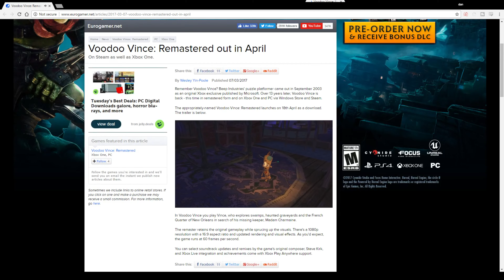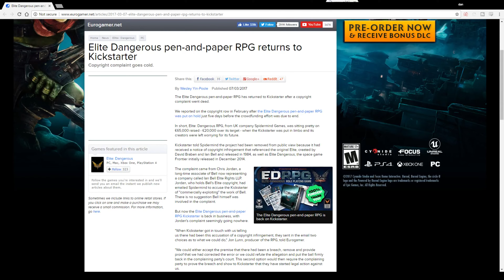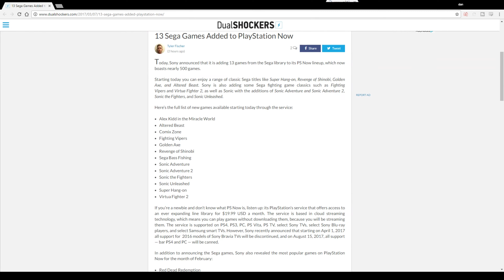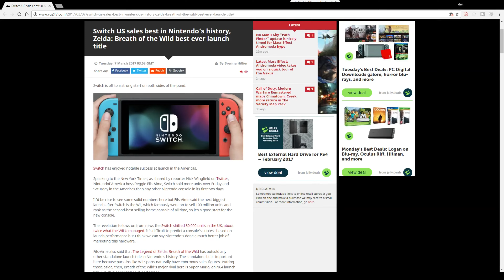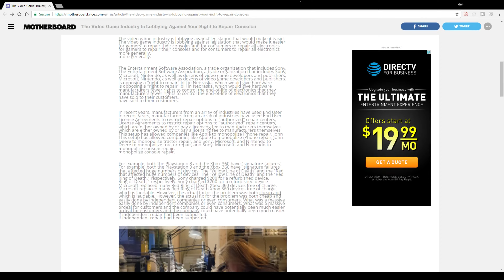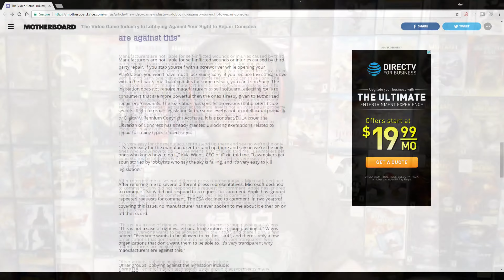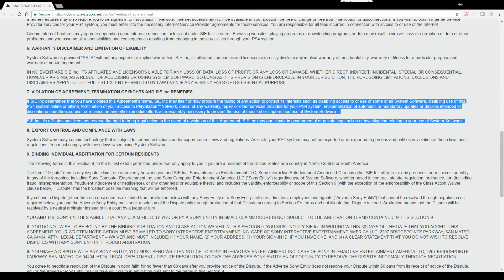Right to Repair Left JoyCon Controller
0:18 Big PC Game Sale on GoG

0:38 Voodoo Vice Remastered Release Date

0:47 No Man's Sky Path Finder Update Coming Soon

0:57 Horizon Zero Dawn 1.03 Update

1:05 For Honor 1.03 Update

1:25 For Honor Loses 50% of Player Base

1:36 Quake Champions Open Beta Signups

1:42 Elite Dangerous Tabletop RPG Kickstarter

1:54 13 New Games Added to PlayStation Now All From Sega

2:04 Orisa Staying on the PTR for a While Longer

2:23 Overwatch PTR Update

2:42 Blizzard Teases Story Content

2:55 Switch is the Best Selling Console in Nintendo's History

3:27 Breath of the Wild Already Working on PC

3:40 1 2 Switch Sounds Cause Copyright Claim

4:09 Left JoyCon Design Flaw

4:40 Right to Repair Consoles in Jeopardy

6:56 Game Releases

7:23 Joke/End Card